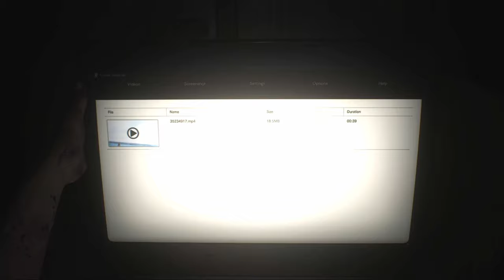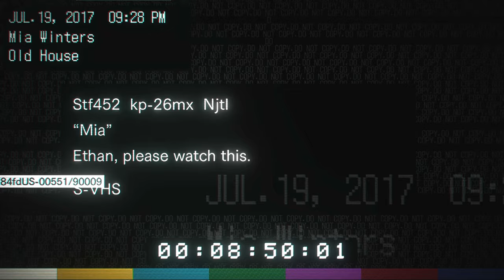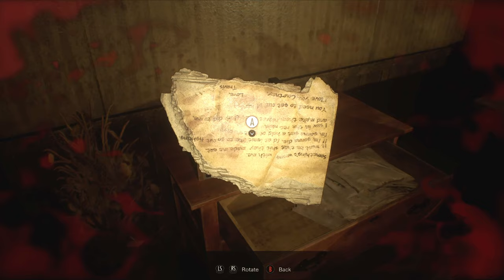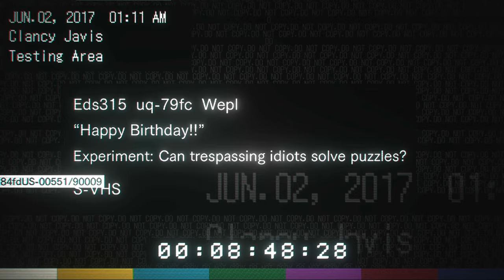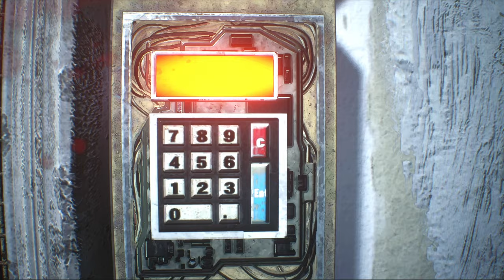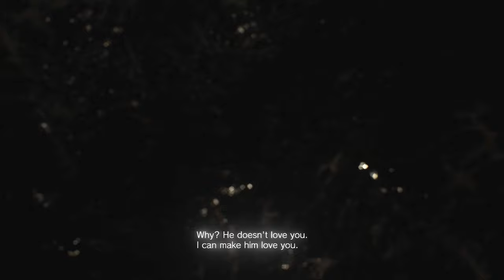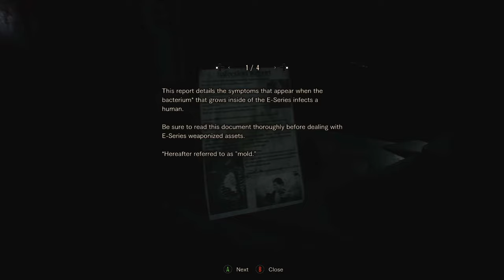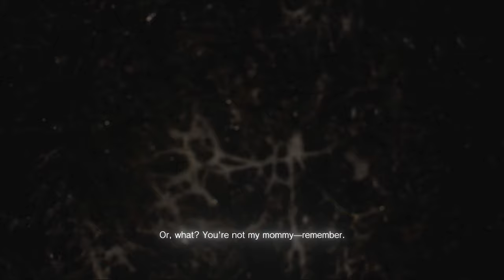Resident Evil 7: Bioharzard - FULL GAME, Modded (Normal) [PC]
Since I didn't play the RE7, I cannot say if the mod really upscaled the textures or if shades are spooking enough, but! It really scared me most of the game! The reshade filter did a good job in the dark places, there are some parts where I got lost because it was very dark 😅

One point to mention though is that I edited the full video (most of the parts I died on) and added more color (way too dark)! I know you are not gonna watch 8 hr of the game so I'm including the best parts of the game below and the mods used with links:

00:00:00 - Start
00:14:56 - Finding Mia
00:33:41 - Dining with the Baker's
00:48:18 - Poor Deputy
00:54:30 - Back to the Baker's house
01:02:54 - Playing as Mia (Videotape)
01:12:47 - Explorin the Baker's house
01:52:06 - The knife is really effective against Jack Baker
02:13:26 - Jack Baker 💀 (Boss fight)
02:21:51 - Exit the house
02:25:14 - Going to the Old house
02:57:27 - Marguerite Baker 💀 (Boss fight)
03:10:07 - Marguerite Baker at the Green house 💀 (Boss fight)
03:25:20 - Going to the Kid's Room
03:37:17 - Phone call with Lucas Baker
04:15:20 - Happy Birthday mini-game with trespasser
04:31:58 - Testing area with Lucas Baker
04:53:18 - Barn fight
04:59:37 - Happy Birthday as Ethan Winters
05:15:10 - Jack Baker Mutant 💀 (Boss fight)
05:28:20 - And the cure goes to
05:33:14 - Wrecked Ship part
05:50:30 - Wrecked Ship part (Videotape)
07:11:22 - Saving Ethan Winters
07:21:32 - The Salt Mines
07:42:15 - Back to the beginning
07:49:41 - Eveline 💀 (Boss fight)
07:53:10 - Ending 2 (Choosing Zoe)
07:56:00 - Saving Mia
07:58:58 - Different scene, you don't kill Mia here
08:00:12 - Ending 1 (Choosing Mia)

MODs used:
🗹 4K HD Upscaled Textures (Ray Tracing Version):

\[T]/